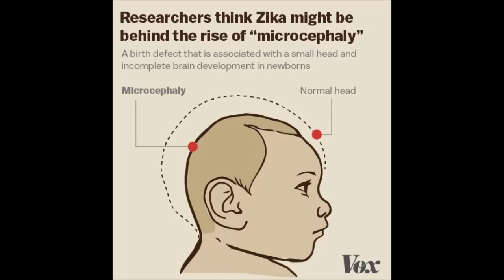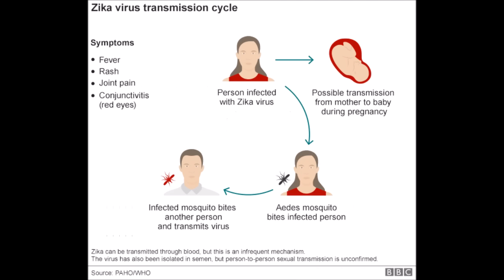5 Things You Should Know About the Zika Virus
The CDC has issued a warning to pregnant women to postpone travel plans to areas where Zika is present because it has been linked to birth defects in newborn babies.

The Centers for Disease Control and Prevention (CDC) has warned pregnant women to postpone vacation plans to Mexico, Puerto Rico and parts of the Caribbean and Central and South America where Zika is present, because the virus has recently been linked to birth defects in newborn babies in Brazil.

Here are five things you need to know about the tropical infection that has experts so worried.

1. It’s transmitted primarily by mosquitoes.
The Zika virus is a tropical disease, similar to yellow fever and dengue, and is spread by bites from infected Aedes mosquitos. In rare cases, the virus may be transmitted from mother to child near the time of delivery. There also has been one report of the virus possibly spreading through blood transfusion and another of it possibly spreading through sexual contact.

2. It rarely causes serious symptoms.
According to the CDC, only about 1 in 5 people infected with the virus actually become sick with symptoms such as fever, rash, joint or muscle pain, headache and red eyes. The symptoms are usually mild and last just a week or less.

3. The bigger concern is birth defects and paralysis.
Areas where Zika is spreading quickly have also seen a sharp increase in a birth defect called microcephaly, in which babies are born with unusually small heads and brain damage. Experts aren’t sure yet that the two are connected, but the CDC still recommends that pregnant postpone their trip to any areas affected by the virus. If you’re trying to get pregnant, you should talk to your doctor before making any travel arrangements to the infected countries. If you are pregnant and end up in one of the affected countries and develop two or more symptoms of the virus within two weeks of your trip, you need to be tested for the virus. But even if you don’t experience any symptoms, health officials are now suggesting an ultrasound to test the baby for microcephaly and brain abnormalities. If you haven’t traveled to these areas, you do not need to be tested.
Unfortunately, growing evidence also suggests Zika virus may trigger Guillain-Barre Syndrome (GBS), a condition that causes temporary paralysis. While people generally recover from GBS, it has been fatal in rare cases.

4. The virus is moving quickly.
Until May 2015, the virus was mainly limited to Africa, Southeast Asia and the Pacific Islands. But since then, it has taken root in the Americas and is edging closer to the US. Since the mosquitos that carry Zika can range as far north as New York, experts think the virus will become established in the states. In fact, a baby infected with the virus and diagnosed with microcephaly was born in January 2016 in Hawaii. The virus has also been detected in people – including pregnant women – who have traveled abroad.

5. There is no vaccine or treatment yet.
But you can help prevent infection by taking steps to protect yourself against mosquitoes.